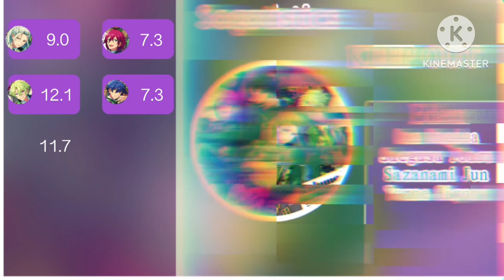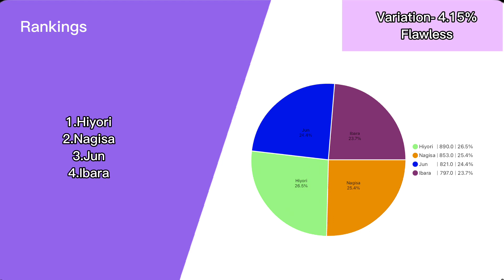KEEP OUT ( Eden ) - Line Distribution